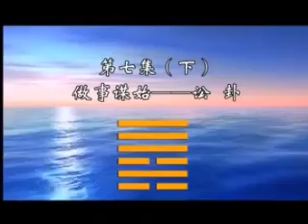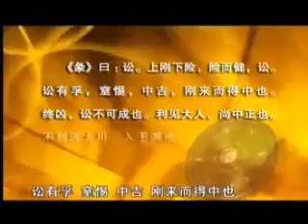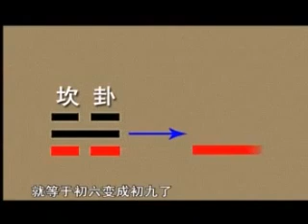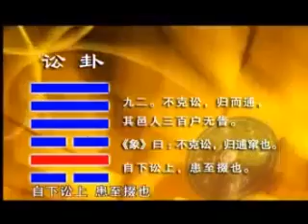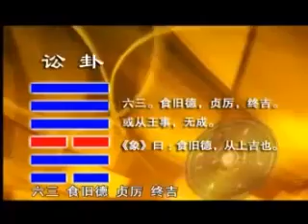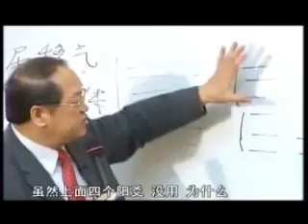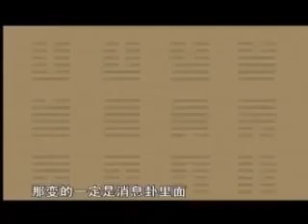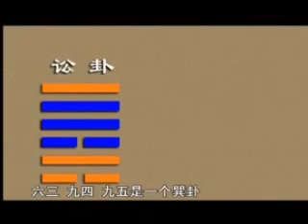易經64卦詳解 07下 訟卦